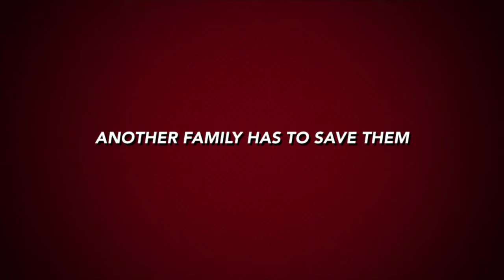Beanie Boo Trailer Fight For My Friends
☆☆ Music ☆☆ ☆☆ ☆☆
YouTube Library